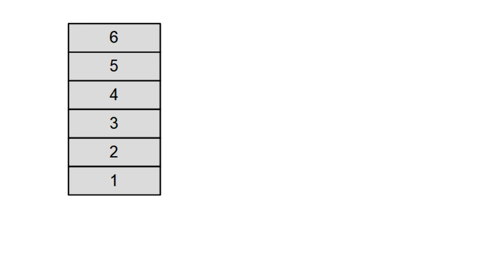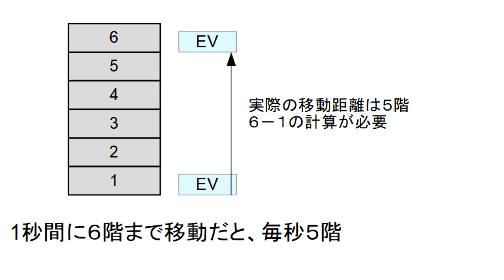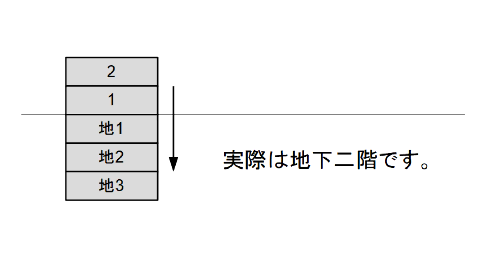数字をゼロから始めるのに反抗心はあるが、正しい処理方法を知らない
「1階から5階まで5秒で着くエレベーターがあります。ではこのエレベーターは1階から301階まで何秒で着くでしょう。」
こういう問題があった場合、そりゃ301秒だろ？　という回答が多いです。実は正解は375秒です。この問題を解くには開始地点を０に持ってくる必要があります。この計算を正しく行うには、開始地点を０にしないと計算が狂います。5階は4階に、301階は300階にする必要があります。ゼロ始まりでは無い数字もどきは、計算するときには必ずゼロ始まりに変換する癖を付けておいて下さい。(Amazonアソシエイトプログラムを利用しています)

間違え

５／５＝一秒辺り一階
３００回＊１＝３００秒

正解
4/5=0.8一秒辺り０．８階のスピード
299*0.8=375秒

こういう問題があった場合、そりゃ301秒だろ？　という回答が多いです。実は正解は375秒です。この問題を解くには開始地点を０に持ってくる必要があります。この計算を正しく行うには、開始地点を０にしないと計算が狂います。5階は4階に、301階は300階にする必要があります。ゼロ始まりでは無い数字もどきは、計算するときには必ずゼロ始まりに変換する癖を付けておいて下さい。